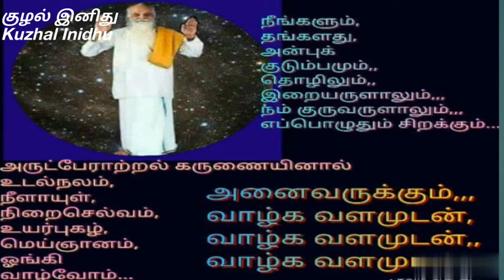வேதாத்திரி மகரிஷியின் நித்தியானந்த தவம்...குழல் இனிது...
வேதாத்திரி மகரிஷியின் நித்தியானந்த தவம்...

Vedhathri maharishi 's Nithyanandha Thavam...

பஞ்சபூத நவக்கிரக தவம்,வேதாத்திரி மகரிஷி.

- Relaxation. வேதாத்திரி மகரிஷியின் உடல் தளர்த்தல்.

- Love is God. Song for guru.

- ஒன்பது மைய தவம் ,வேதாத்திரி மகரிஷி.

- ஜூலை 19 , நாள் ஒரு நற்சிந்தனை , வேதாத்திரி மகரிஷியின் வாழ்க்கை மலர்கள்.

- ஜூலை 20, நாள் ஒரு நற்சிந்தனை , வேதாத்திரி மகரிஷியின் வாழ்க்கை மலர்கள்.

- ஜூலை 21,நாள் ஒரு நற்சிந்தனை , வேதாத்திரி மகரிஷியின் வாழ்க்கை மலர்கள்.

- ஜூலை 22 , ஆட்சி முறை சிறக்க வேண்டும். நாள் ஒரு நற்சிந்தனை. வாழ்க்கை மலர்கள்.

- ஜூலை 23, (தவம்) நாள் ஒரு நற்சிந்தனை. வாழ்க்கை மலர்கள்.

Vaazhga vaiyagam...
Vaazhga Valamudan .